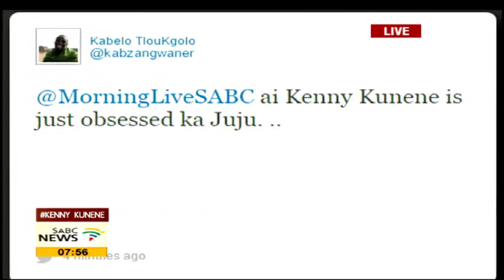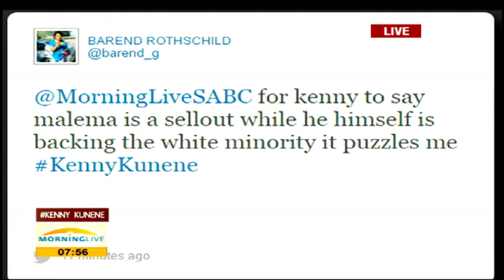Breakfast with Kenny Kunene part 3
This Wednesday morning we introduce you to our profiles lot where we will try and get personal with prominent people.  We debut this slot with some one who needs no introduction.
Self Proclaimed King of all things extravagant, Kenny Kunene is no stranger to the media.
The  self made entrepreneur has has been quiet for a while, many know him as a flamboyant flasher of his fortune, has recently denounced the lifestyle of blessers and blesees despite his history with multiple women. This Wednesday morning we get close and personal with the king.